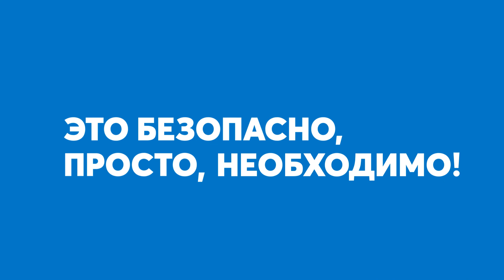Оплачивать услуги ЖКХ онлайн не выходя из дома